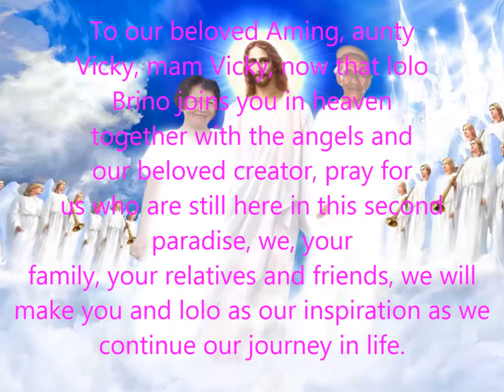Farewell Lolo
Thank you lolo for being proud of us.